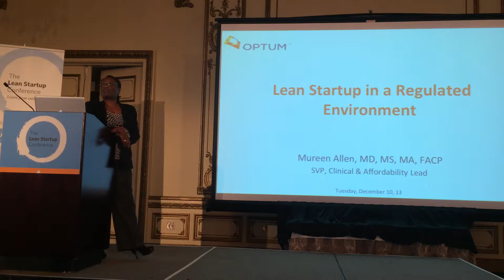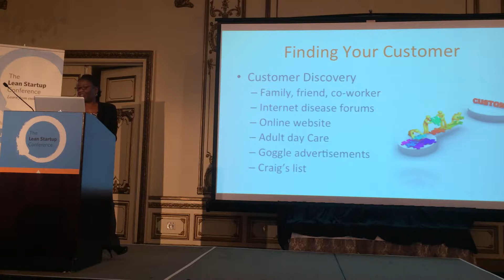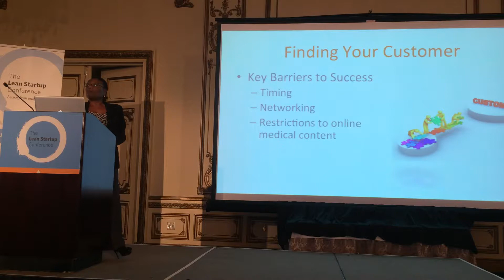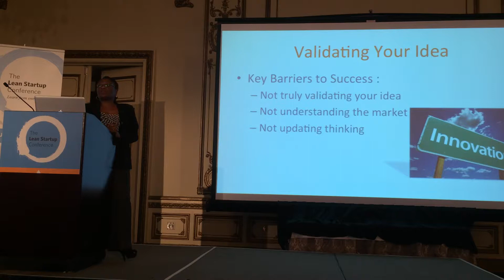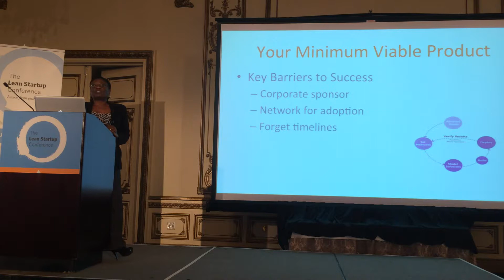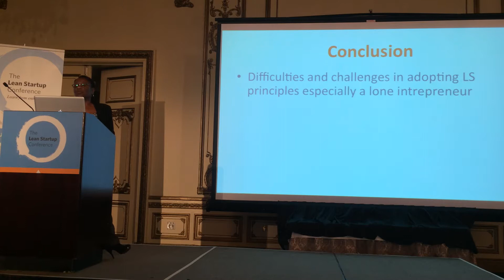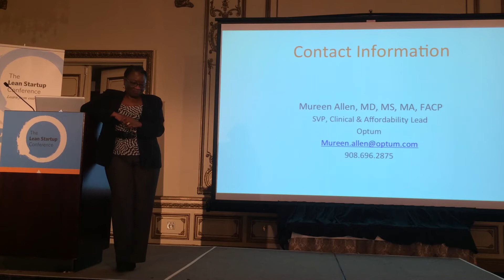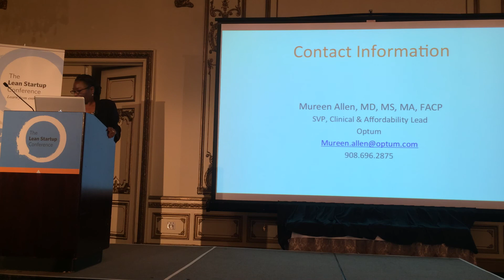Mureen Allen, Lean Startup in a Regulated Environment, The Lean Startup Conference 2013 - 12/10/13